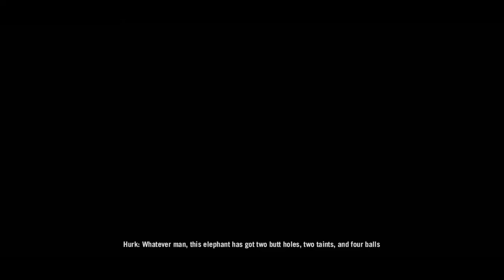Far Cry 4 Gameplay | Hurk Mission | Elephant Ride | Bell Tower Liberation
This video contains Far Cry 4 Gameplay. Hurk Mission, Elephant Ride, Few Game Glitches found. Bell Tower Liberation, etc.